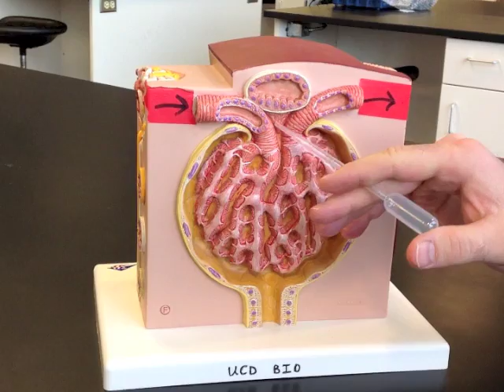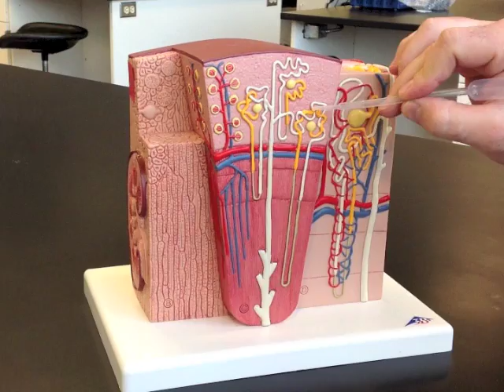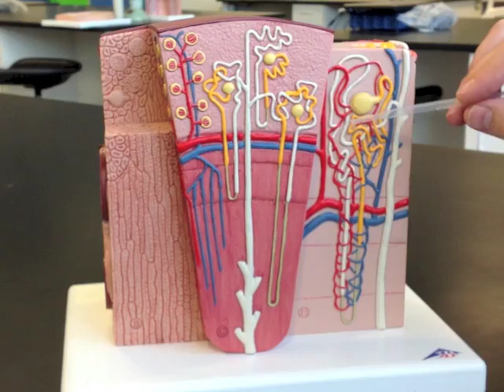Corpuscle, Nephron & Kidney Model